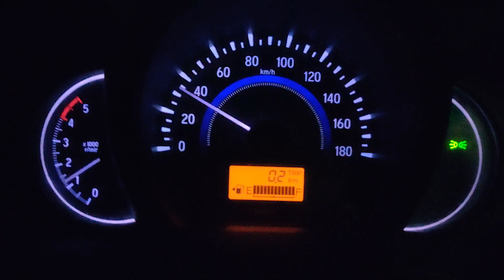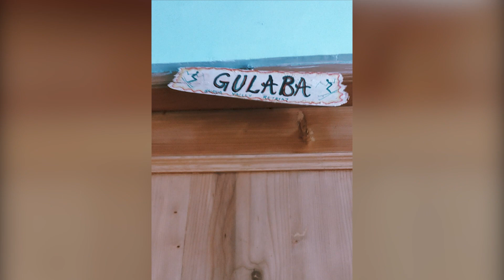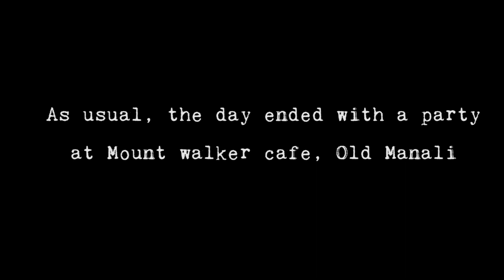Delhi to Manali By Road | Manali Trip | Himachal Pradesh || Mohito Travels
Hello lovely people, me and wife decided to go on a road trip to Manali for the New year. Little did we know, our adventure turned into a survival task as we got stuck in a heavy snowstorm at Atal Rohtang tunnel, Manali. This is the 1st Vlog of the series. . Enojy the journey through my camera.

Atal Rohtang tunnel
 Rohtang pass
Manali,
Mohitotravels
Manali weather
Manali distance from delhi
How to reach Manali
Manali tour packages
Manali Trip
Manali snowfall
Snowfall in Manali
 Manali to Leh distance
 Places to visit in Manali
 Old manali cafe
 Delhi to Manali distance
 Best Travel video
 Delhi to Manali By Road
 delhi to manali volvo bus
 delhi to manali by train
delhi to manali by bike
how to reach manali from delhi
Manali trance